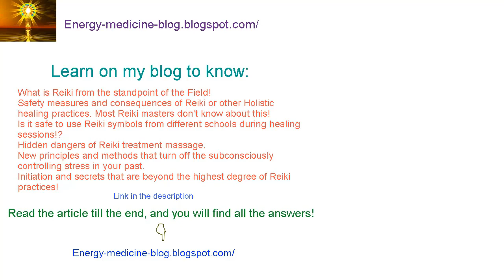Energy Medicine - REIKI: Symbols Explained - Sei He Ki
Read the article till the end, and you will find all the answers!